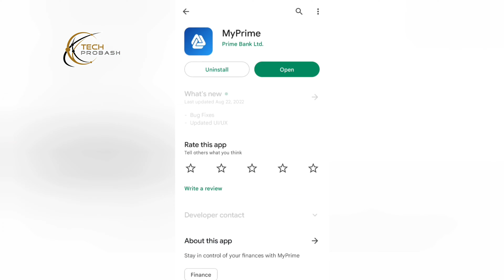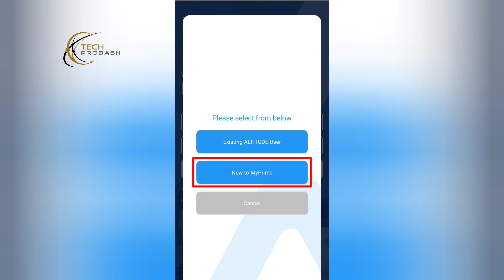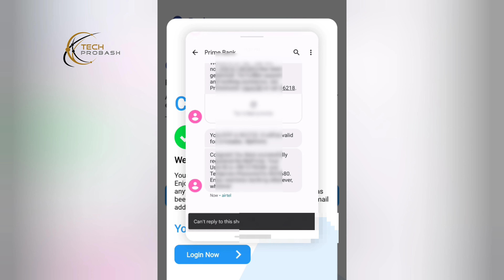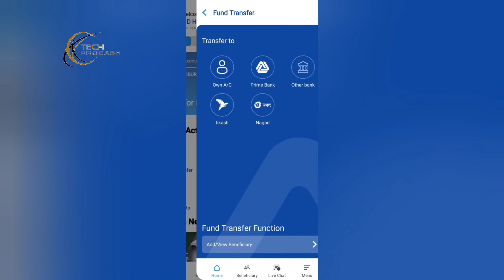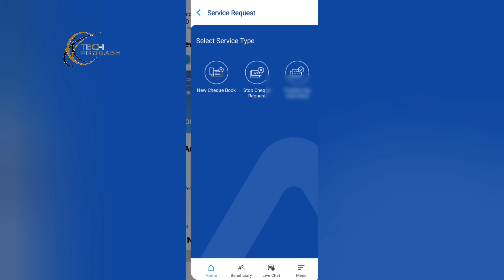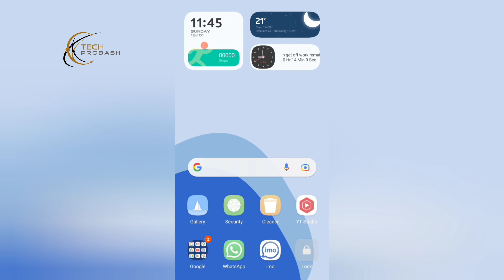Prime Bank Internet Banking Registration | MyPrime App Login | প্রাইম ব্যাংক আই ব্যাংকিং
prime bank internet banking,Prime Bank iBanking Registration,prime bank mobile banking,
how to open prime bank mobile banking,prime bank debit card, Habib Technology .| প্রাইম ব্যাংক আই ব্যাংকিং, প্রাইম ব্যাংক ইন্টারনেট ব্যাংকিং..

🎥 Previous Videos: 🎬

🎥 Previous Videos: 🎬